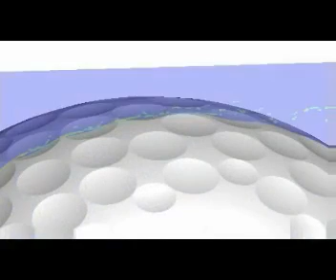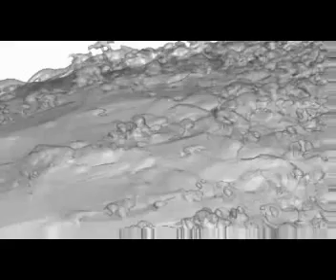Witness the Golf Ball Traveling in Air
Understand the travelling mechanism of Golf Ball in Air. Research in understanding this phenomenon has been going on for a while now. This would probabely change the way we know the game of golf. Hats off to Tiger Woods.